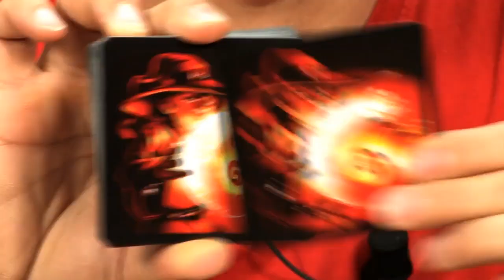O'Penzedor !, le dedans la boîte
O'Penzedor ! est le premier jeu des édition Pavillon Noir. Mais qu'est ce qu'ils ont bien pu mettre dans la boîte du jeu signé Cédric Joint ? Oui. Quoi ? Un bon moyen de le savoir est de regarder cette petite Tric Trac TV psychédélique... Attention au risque d'épilepsie en regardant cette vidéo, parce que Monsieur Node c'est laissé aller...